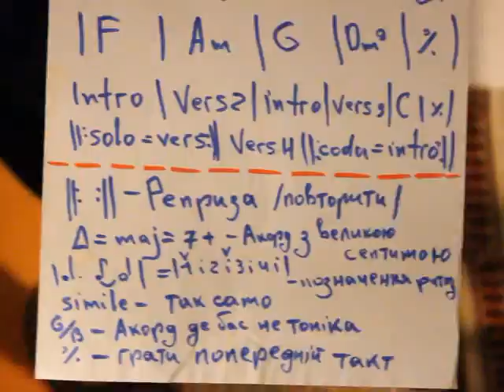Як грати колядки на гітарі - Кана - В Вифлеємі днесь Марія - прості акорди, розбір по акордах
Кана - В Вифлеємі днесь Марія

Кана - альбом "Христос Народився" - народні колядки
Кана - В Вифлеємі днесь Марія  / українські колядки, українські різдвяні колядки, колядки слухати
аранжування - гурт Кана

Альбом Христос Народився - був створений на одному диханні учасниками Kana Band у 2009 році - в музичній студії Кани в монастирі братів Капуцинів у Києві!
Українське Різдво - це завжди той час, який наповнений радістю, святковим настроєм, колядками та щедрівками, дитячим сміхом і Божою присутністю!
Ми з гуртом Кана - пропонуємо розбір українських та світових колядок на гітарі - в оригінальному звучанні та у власній інтерпритації!

Тож пропонуємо кілька посилань на кращі колядки та на уроки - як грати колядки на гітарі від гурту Кана (kana Band):

Ми гурт Кана. Існуємо з 2005-го року при Католицькій церкві. Пишемо власні пісні на прославу Бога, граємо концерти, творимо навчальні програми для музикантів, які хочуть грати і творити власну музику в церквах.
За час існування гурту Кана ми відвідали понад 15 країн світу, взяли участь у різних музичних фестивалях - найбільший концерт заграли під час Світових Днів Молоді 2016 на головній сцені зустрічі з Папою Франциском під час SDM2016 у Кракові! Найменший - грали концерт для дельфінів у Криму )) Вагомий вплив на розвиток Кани мав гурт New Life'M з Польщі, також там ми грали на великих християнських фестивалях таких як: Strefa Chwały Festiwal, Koncert Jednego Serca Jednego Ducha, Stróże Poranka, Song of Songs Festival.
На основі отриманого досвіду Кана стала співзасновником таких фестивалів в Україні: Вгору Серця (Івано-Франківськ), Вітер На Дії (Львів).

Для розвитку християнської музики та творення навчальних програм для музикантів - ми створили Музичний курс by Ceciliarec

Маємо музичну студію Ceciliarec, в якій працюємо над написанням пісень, аранжування, записом, та зведенням.  Також допомагаємо записувати музику іншим виконавцям.

За час існування гурту Кана - ми записали та випустили 5 повноцінних альбомів: Поруч з Тобою, В Тобі знайду себе, Радість моя, Христос Народився, Крила та 6-тий альбом - ДОДОМУ - випускаємо пісні потреково!  Вся музика гурту Кана є авторською і написана самими учасниками Kana Band.
В нашій добірці є багато відео кліпів

Наша мета - прославляти Творця! Тож ми з гуртом Кана записуємо відео уроки - Пісні Прославлення:

На сьогодні до складу гурту Кана входять:
Вокал - Христина Підлісецька
Гітара - Олексій Каплунський
Бас-гітара - Едуард Земляной
Барабани - Віктор Лісніківський

➤ Курс гітара з нуля - де особливий акцент на вивчення пісень